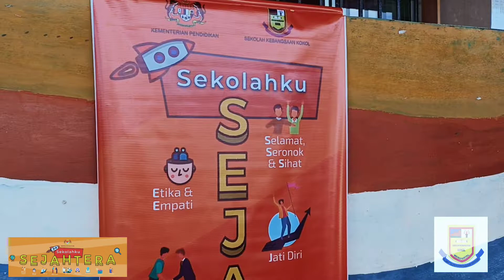SEKOLAHKU SEJAHTERA SK KOKOL.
Pelancaran Sekolahku Sejahtera Peringkat SK Kokol 2022.